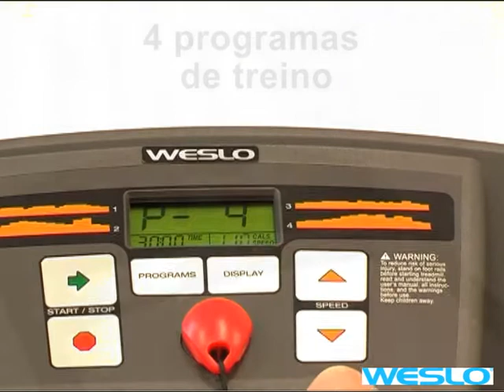Passadeira WESLO - Cadence M5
Sensores EKG de serie, velocidade de 16 km / h, o cadence M5 é um modelo para o inicios do exercicios cardio, o para pesoas quer quer manter-se em forma !